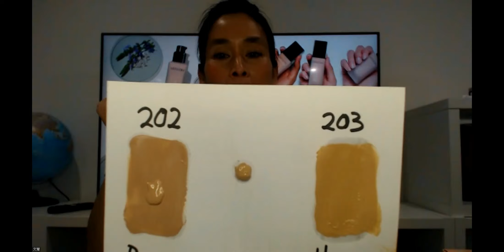快乐优生活 | 全新雅姿精华粉底液 拥有二合一紧致遮瑕功能,10个小时持妆。四个色系16种颜色任君选择，选暖冷色要看金银，赶紧学起来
Youtube.com/JasonZhengUK
Facebook.com/JasonZhengUK/
WeChat: JasonZhengUK

一部手机建立百万英镑市场！新安利手机创业的五大优势，完全解决创业成本，时间， 人脉挑战！零投资，零囤货，公司负责送货！宅家轻松学习，高效全球创业，建立稳健发展的网络资产。 人脉是高效让别人使用你的价值，根本的原因是你是否有价值？价值才能带来精准的人脉，轻松拓展网络市场。